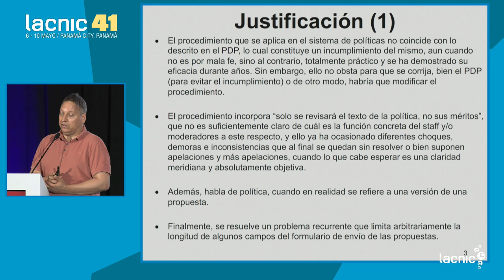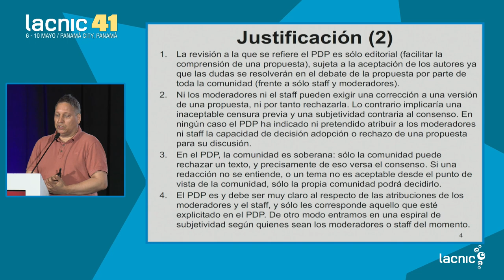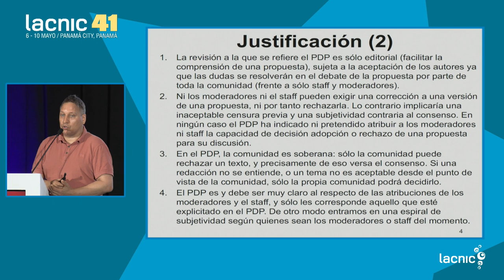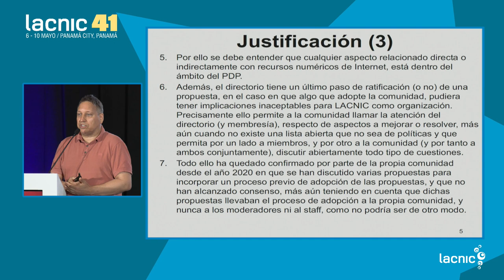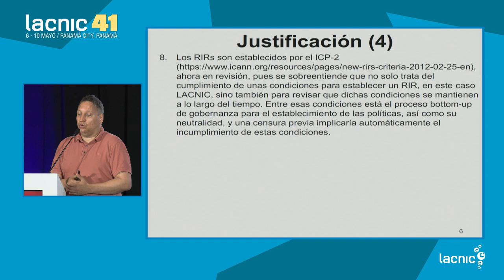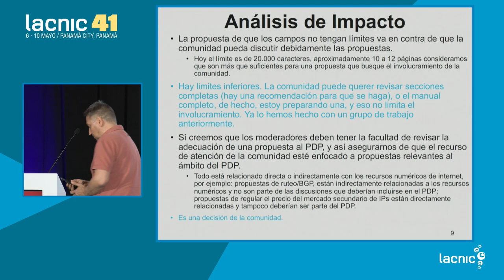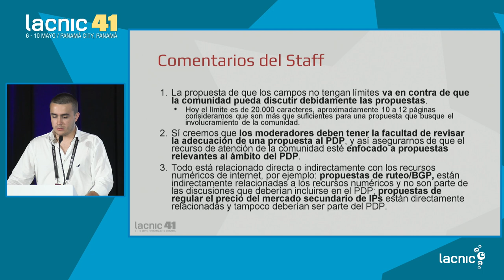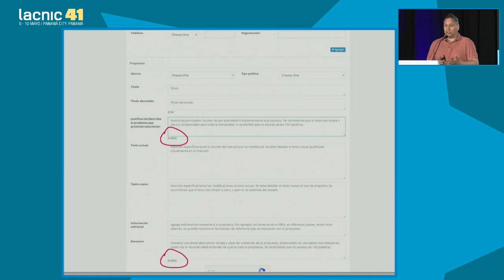LAC 2024 1 Introducing Proposals to the PDP